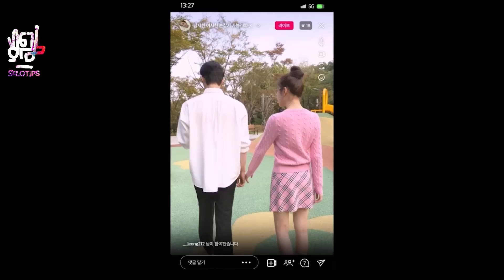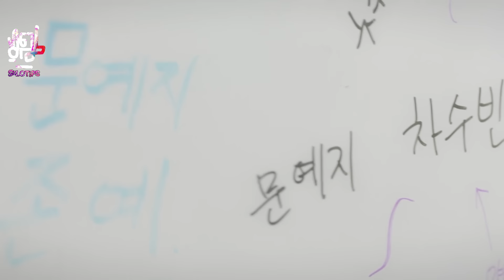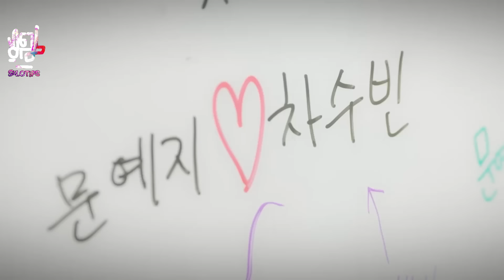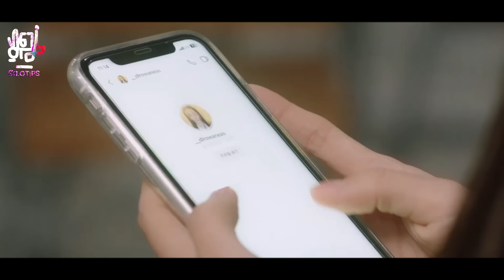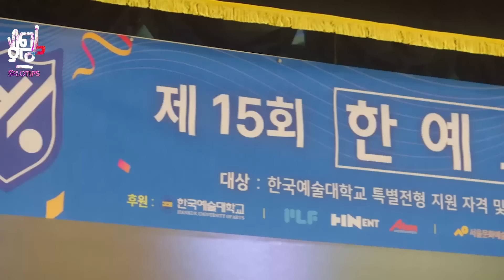siswi yang mereka buIIy ternyata menunjukan sifat aslinya !! mereka dibuat terkejut !!